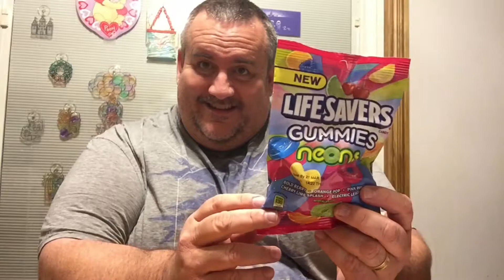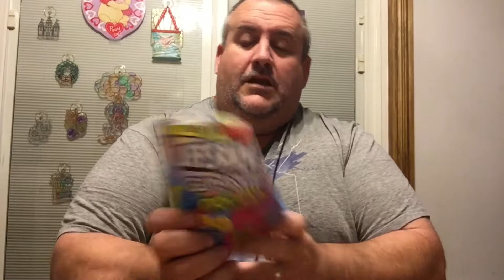Lifesavers Gummies Neons Food Review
Lifesavers Gummies now come in neon colors!  It’s got new colors and new flavors!  Check out the video Lifesavers Gummies Neons Food Review to see what's up.  Hopefully this won't make you cringe.

We would love to do a collaboration on a mukbang or food reviews with other food reviewers.